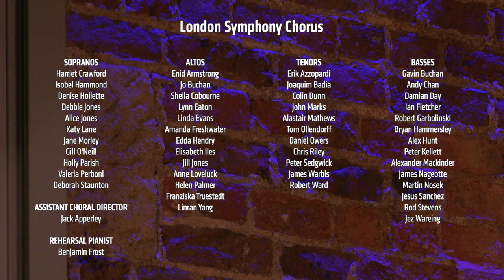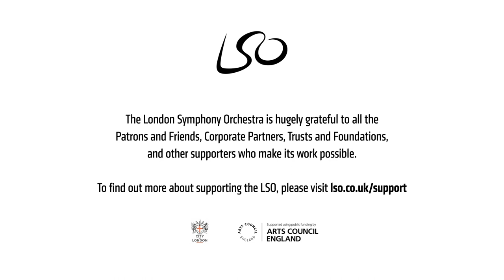Britten, Poulenc & Stravinsky | London Symphony Chorus & Simon Halsey | LSO Wind, Brass & Percussion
Simon Halsey conducts the London Symphony Chorus in a concert featuring the Woodwind, Brass and Percussion sections of the London Symphony Orchestra, recorded at LSO St Luke's on 25 July 2021.

0:00 Introduction by Simon Halsey
2:40 Britten: Russian Funeral
10:25 Britten: Hymn to the Virgin
14:47 Poulenc: Suite française
28:43 Stravinsky: Mass

Simon Halsey: conductor
Camilla Harris: soprano
Anna Cooper: alto
Michael Gibson: tenor
Sam Harris: tenor
James Atkinson: bass
London Symphony Chorus
Woodwind, Brass & Percussion sections of the London Symphony Orchestra
SUPPORT THE LSO'S FUTURE
The importance of music and the arts has never been more apparent than in recent months, as we’ve been inspired, comforted and entertained throughout this unprecedented period.

As we emerge from the most challenging period of a generation, please consider supporting the LSO's Always Playing Appeal to sustain the Orchestra, allow us to perform together again on stage and to continue sharing our music with the broadest range of people possible.

Click the button to the top right of the player.

Texts cost £5, £10 or £20 plus one standard rate message and you’ll be opting in to hear more about our work and fundraising via telephone and SMS. If you’d like to give but do not wish to receive marketing communications, text LSOAPPEALNOINFO 5, 10 or 20 to 70085.
The LSO’s return to work is supported by Art Mentor Foundation Lucerne and Dna Nudge.

Generously supported by the Weston Culture Fund.